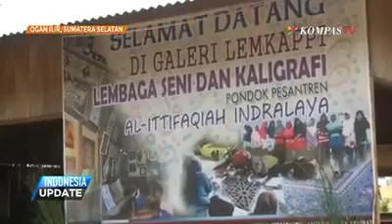LEMKAPPI on Kompas Tv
Liga Alumni PPI